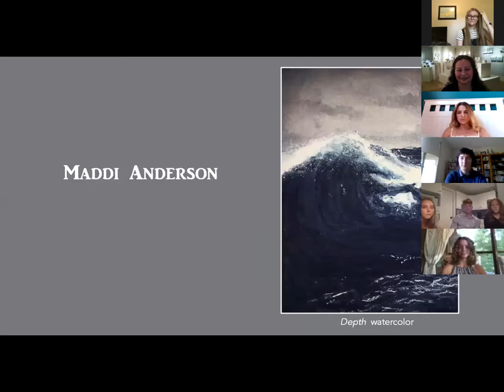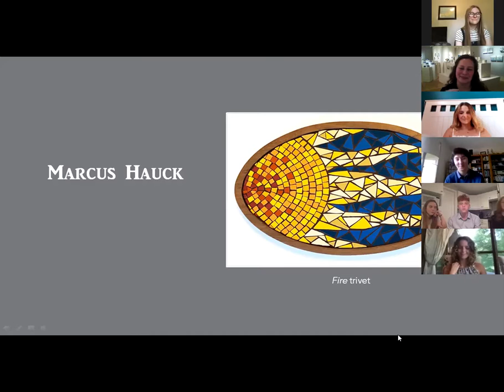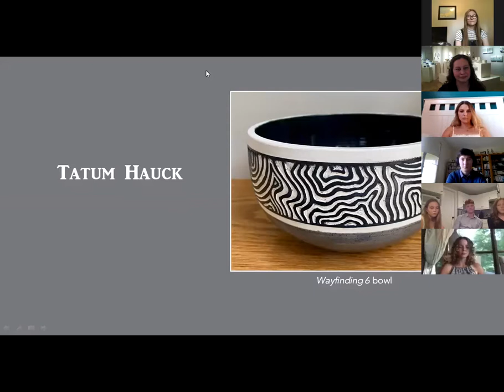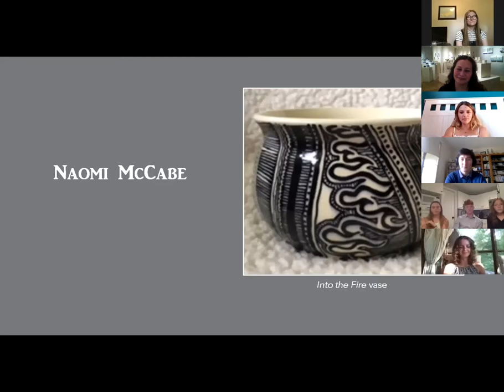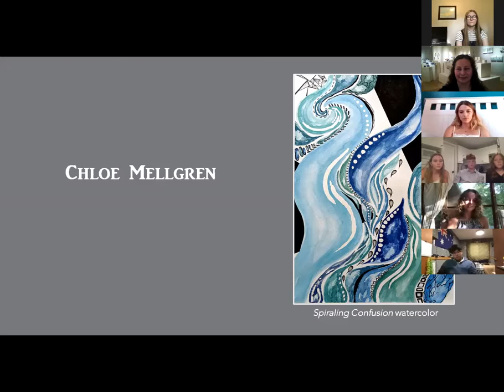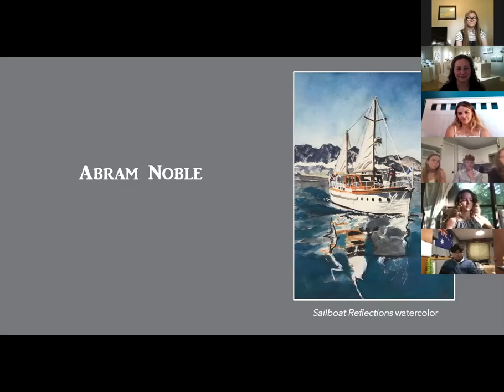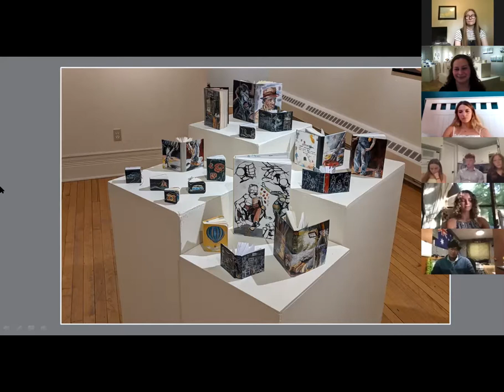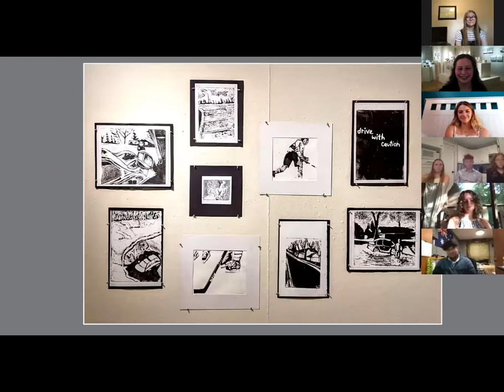Honors Art Show Virtual Reception recording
This is a recording of the Virtual Reception for the 2020 "Honors Art Show: A Whole Bunch of Art" held on June 4, 2020. This exhibition featured the following artists in Katherine Norrie's Honors Art class at Northfield High School: Maddi Anderson, Jack Duffy, Greta Foster, Marcus Hauck, Signe Hauck, Tatum Hauck, Emma Johnson, Jess Martin, Naomi McCabe, Grace McDonald, Chloe Mellgren, Ally Mikulecky, Abram Noble, Audrey Pagel, Clara Peterson, Kyra Price & Marta Sorenson.

See a slideshow of artwork and hear remarks from the artists.
Note: while all of the artists were visible in gallery view to attendees during the live event, the recording didn't change to track speakers as they presented. In the recording, the slideshow and audio progress in real time, but the artist view remains static on 6 boxes.